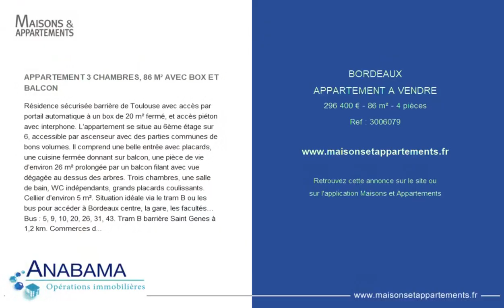BORDEAUX - APPARTEMENT A VENDRE - 296 400 € - 86 m² - 4 pièce(s)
Référence : 3006079

APPARTEMENT 3 CHAMBRES, 86 M² AVEC BOX ET BALCON

Résidence sécurisée barrière de Toulouse avec accès par portail automatique à un box de 20 m² fermé, et accès piéton avec interphone. L’appartement se situe au 6ème étage sur 6, accessible par ascenseur avec des parties communes de bons volumes. Il comprend une belle entrée avec placards, une cuisine fermée donnant sur balcon, une pièce de vie d’environ 26 m² prolongée par un balcon filant avec vue dégagée au dessus des arbres. Trois chambres, une salle de bain, WC indépendants, grands placards coulissants. Cellier d’environ 5 m². Situation idéale via le tram B ou les bus pour accéder à Bordeaux centre, la gare, les facultés…
Bus : 5, 9, 10, 20, 26, 31, 43. Tram B barrière Saint Genes à 1,2 km. Commerces de proximité : alimentaire proxi, pharmacie, cave, boulanger, coiffeur…
taxe foncière 1696, charges de copropriété 371 euros/trimestre, prix 296 400 euros dont 11 400 euros d'honoraires d'agence.

Cette annonce vous est proposée par l'agence ANABAMA

|2695100|